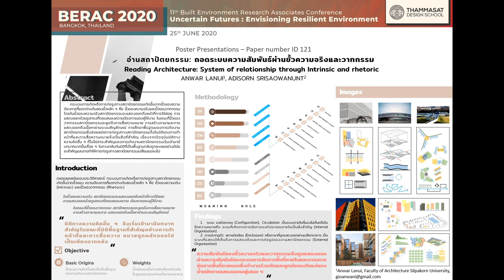อ่านสถาปัตยกรรม : ถอดระบบความสัมพันธ์ผ่านขั้วความจริงและวาทกรรม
Architectural Design and Management for Future Environments - อ่านสถาปัตยกรรม: ถอดระบบความสัมพันธ์ผ่านขั้วความจริงและวาทกรรม